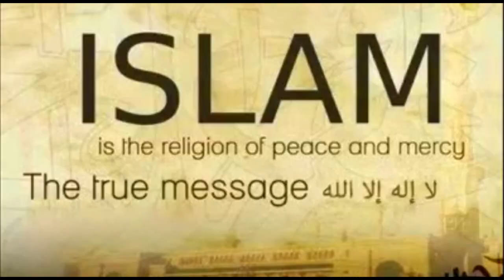முஸ்லீம் பறையர் வரலாறு | paari saalan latest speech | new narrative Video | public speaking